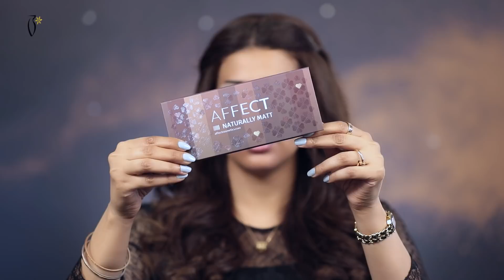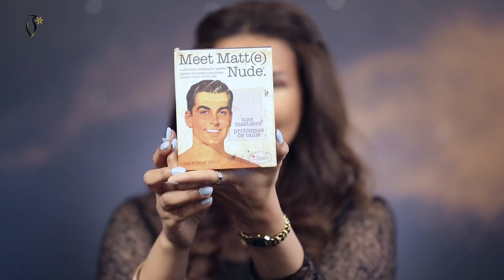Makeup Tutorial By Fatema Aldosari with Dana ALrubaish- ميكب توتوريال مع فاطمه الدوسري على دانا ربيش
bبوتيكات أكبر موقع بالشرق الاوسط يسهل عليك تسوق منتجات الجمال المفضلة لدى الشخصيات المؤثرة في صيحات الموضة والميكب.